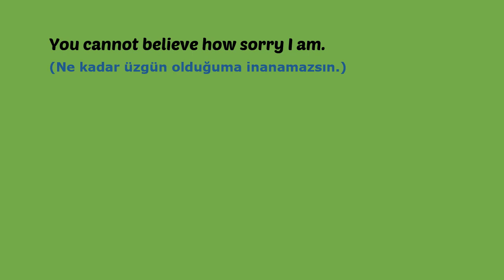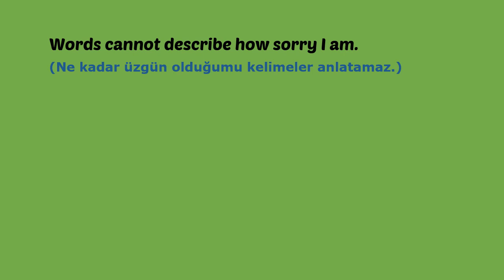Özür dilemede kullanılabilecek İngilizce Cümleler